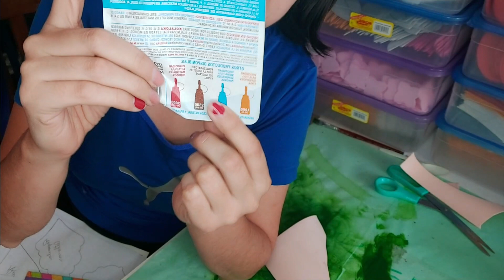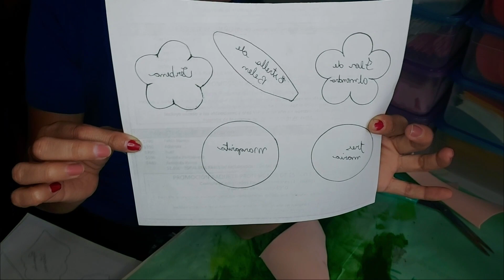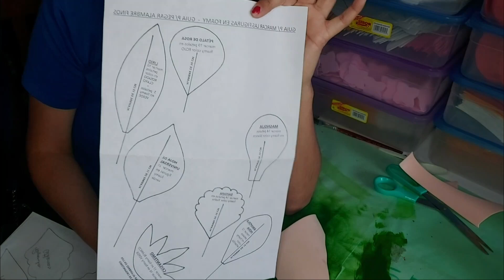Flores de Foami o Goma Eva 🌺 Primera parte 😍 Tips básicos y primeros pasos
"La fortuna solamente favorece a los valientes"
                                                                           Virgilio